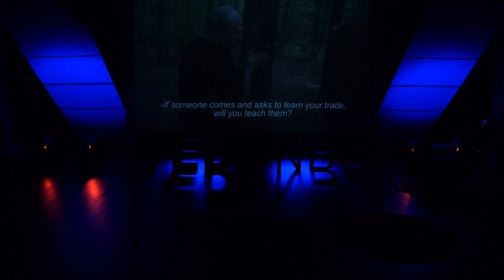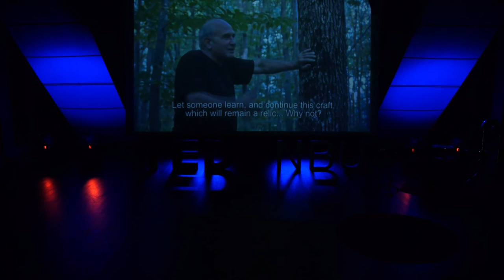Meshtra - traditional knowledge and crafts | Darina Hristova & Tanya Valkanova | TEDxNBU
Darina&Tanya are part of the Mestra-Traditional Knowledge and Crafts Association. An organization that studies sparsely populated regions in the country to study and document their growth potential on the basis of their traditional cultural image. The building of information databases on the characteristics of these sites implies increasing their interest in them and an opportunity not only for their recovery but also for preservation.

Arch. Darina Hristova works freelancing, likes paint and travel. She appreciates the Bulgarian nature and culture, loves walking around the mountains, the small, unknown towns and villages. Interested in a healthy and conscious way of life. From there comes the interest in the construction of natural materials and the legacy of traditional building techniques that are hidden in the old houses and temples.

Arch. Tanya Valkanova has an interest in preserving the cultural heritage not only as a specific sphere of architectural profession but as a general attitude and approach to every built environment. Apart from conservation, Tanya is interested in interactive design, digital prototyping and BIM. Likes ballet.